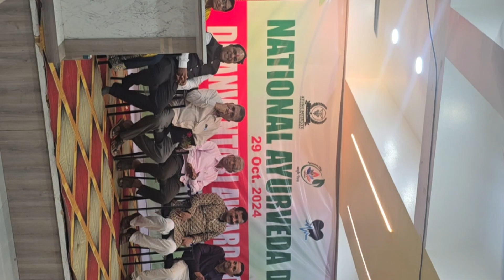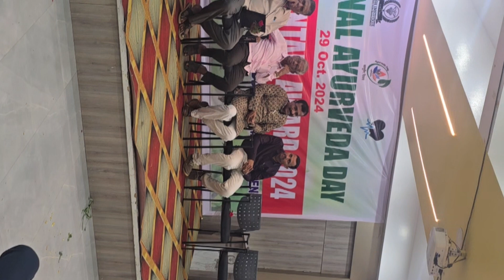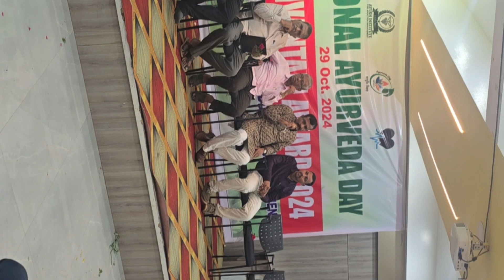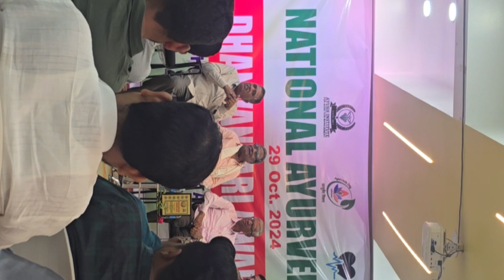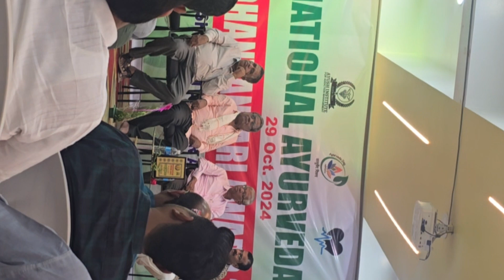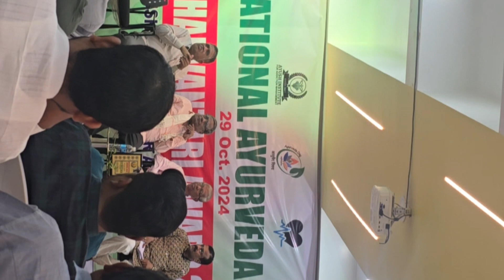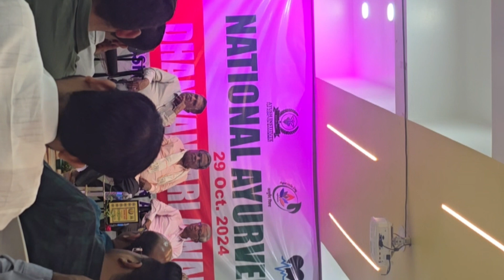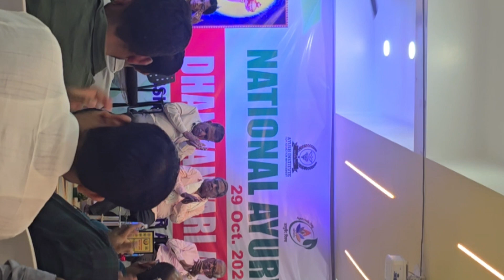Arogyamrut Arogyache Sanvidhan Book Dr Anand More MD on occ of Ayurved Day-🪔🌹Dhanwantari Award 2024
🪔दिपावली🪔🌹 -भगवान धन्वंतरी पूजन 🕯️राष्ट्रीय आयुर्वेद दिवसाचे 🪻औचित्य साधून -धन्वंतरी पुरस्काराने सन्मानित .✨ आयुष्य व्यसनमुक्ती केंद्र जामगाव बार्शी -यांच्यावतीने पंचक्रोशीतील ग्रामीण भागात समर्पित सेवा देणाऱ्या डॉक्टरांना त्यांच्या विशेष कार्याची दखल घेत 💐-सन्मानित🏮 करण्यात आले .हा सन्मान नेहमीच ऊर्जा🌷 प्रेरणा🌻 देत परोपकारी सेवेसाठी उत्साह⚡ वाढवणार आहे .संस्थापक अध्यक्ष डॉ . संदीप तांबारे व त्यांच्या सुविध्य सौभाग्यवती डॉ .पल्लवी संदीप तांबारे यांच्या अथक तपश्चर्येतून हा वटप्रक्ष महाराष्ट्रातील गरजू व्यसनाधीन व्यक्तींसाठी वरदान 🌴ठरत आहे .यांच्या कार्याला शतशा प्रणाम व धन्वंतरी पुरस्कार निवडी बद्दल आभार 🌹🙏🏻- धन्यवाद !🪻